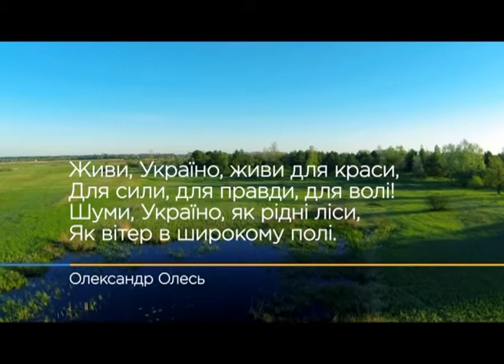Олександр Олесь - Слова народжених в Україні - Інтер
Живи, Україно, живи для краси,
Для сили, для правди, для волі!
Шуми, Україно, як рідні ліси,
Як вітер в широкому полі.

Олександр Олесь